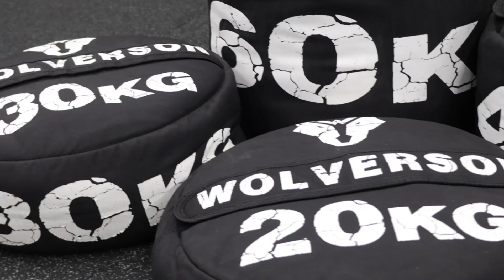Wolverson Strongman Strong Bags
Take your training to the next level with the Wolverson Strongman Sandbags, these are available in five sizes, with a max fill capacity of 20kg all the way up to 70kg.

All strong bags are doubled stitched with a filter bag inside protected by a double stitched zip with the Wolverson closer strap enclosing this to ensure no loss of sand throughout your workouts.

These heavy-duty strongman bags have been designed to replace the traditional heavy D-Ball, as they can be emptied and refilled anywhere making them much more portable.